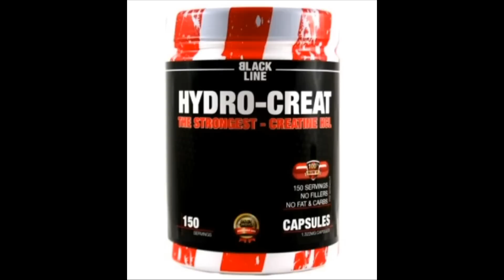Sportnahrungs Tipps #3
Meine ersten Erfahrungen mit Creatin!